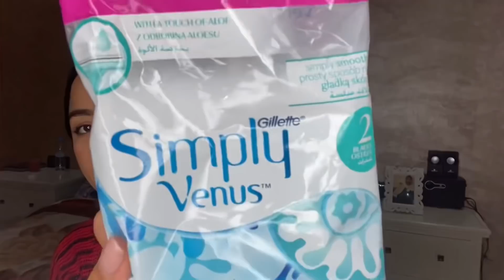10ديال النصائح لي خاص كل بنت تعرفهوم🤫(خاصةً لي عندهوم مشاكل فالمنطقة الحساسة)👙ردو البال👌🏻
صفحة مسك الطهارة